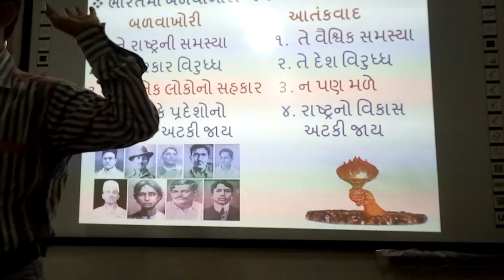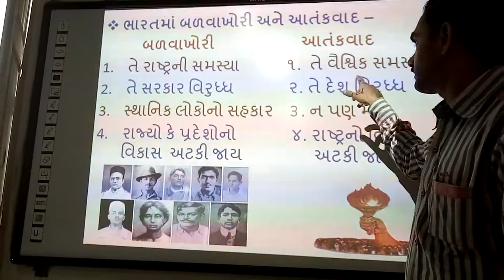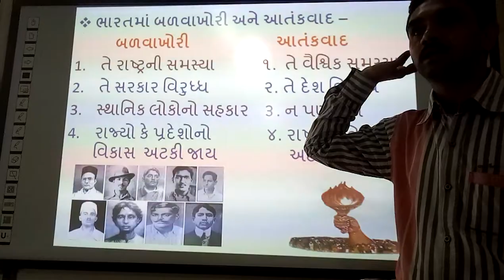Balavakhori ane Aattankvad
Balavakhori ane Aattankvad, | smart india, | suresh dhoriya, | social science, | samajik vigyan, | Balvakhori, | Aattankvad, | you tube, | Education, | technology, | animation, | short note, | social science, | videos, | Information,